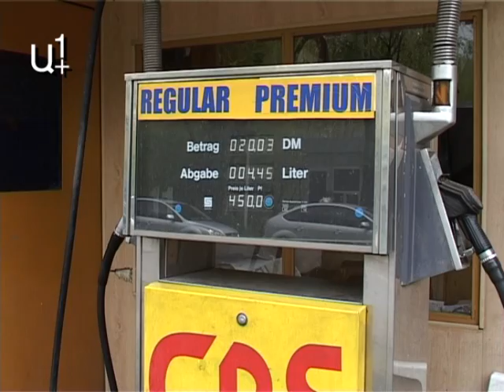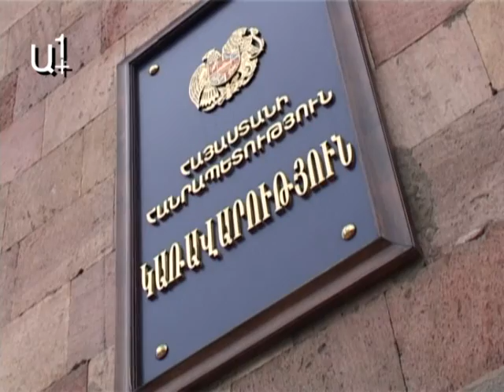ՀՀ-ում գնաճը կշարունակվի՞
Հայաստանում գնաճ է նկատվում: Փետրվար ամսին բենզինի գինն աճել է 3 տոկոսով, դիզվառելիքինը` 1 տոկոսով: Սա ըստ Ազգային վիճակագրական ծառայության:

«2012թ. հունվարին ՀՀ սպառողական շուկայում արձանագրվել է 3.6 տոկոս գնաճ»,- այսօր լրագրողների հետ հանդիպմանը հայտարարեց Ազգային վիճակագրության ծառայության գների վիճակագրության և միջազգային համադրումների բաժնի պետ Գուրգեն Մարտիրոսյանը։

Նա չի հերքում, որ աճել են նաև հացի և ալյուրի գները: